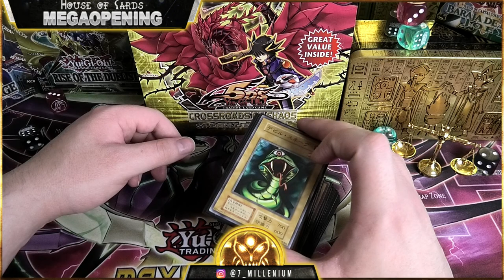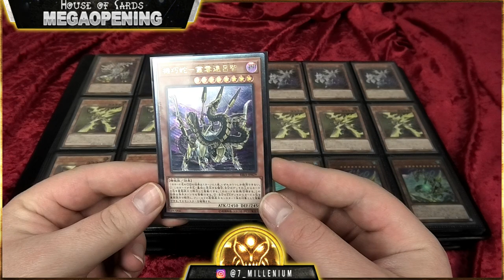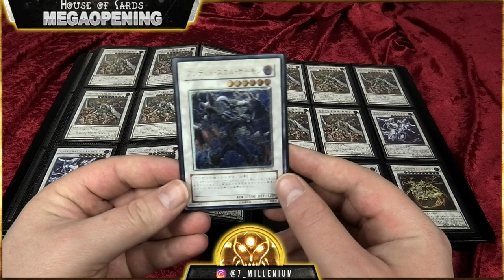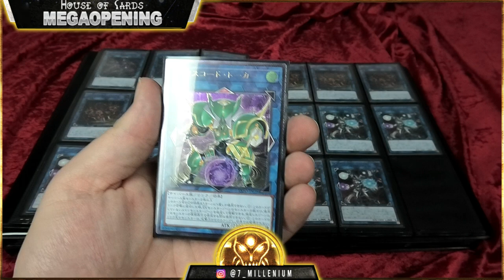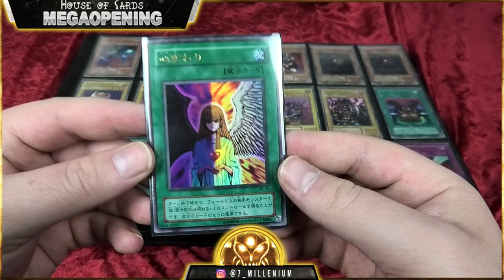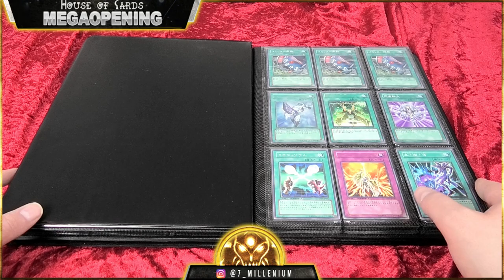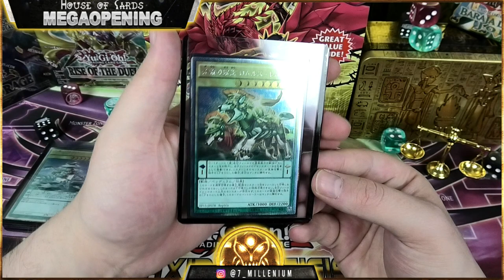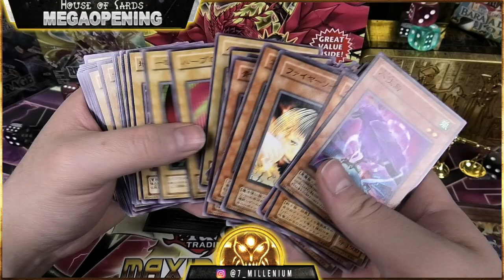2000€.....20.000 Karten & 300 Ultimate Rares | OCG Megaopening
Hallo zusammen,
heute schauen wir uns gemeinsam die seit bereits zwei monaten bei mir liegende OCG sammlung an, die insgesamt ca 20.000 Karten sowie 300 Ultimate Rares umfasst und mit einem wert von 2000€ nicht von schlechten Eltern ist